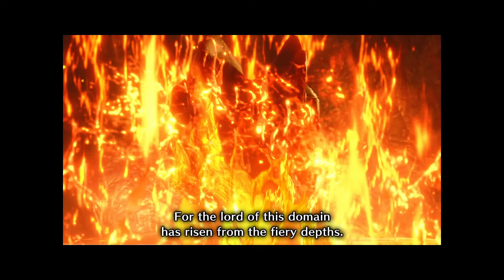[Ep22] Fire type Almudron - Monster Hunter Rise Sunbreak Gameplay